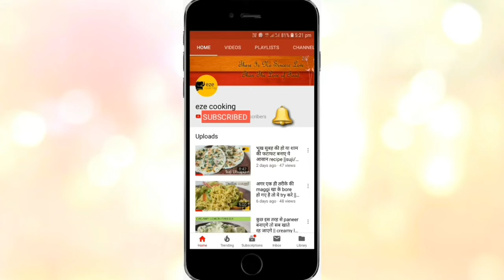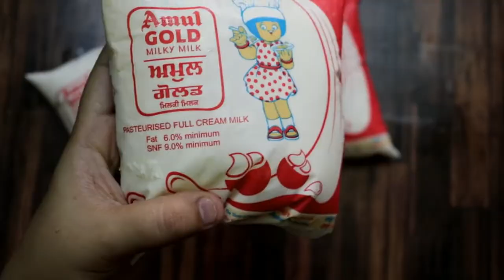एकदम रबड़ी जैसी खीर बनाने का तरीका tips के साथ || kheer without condensed milk or milk powder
Ingredients:
Milk - 1+1/2 L